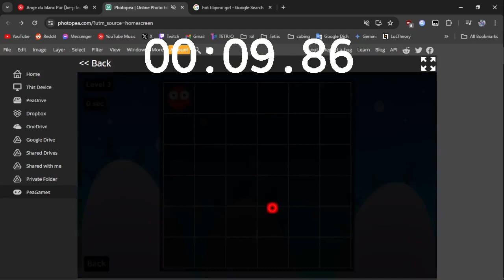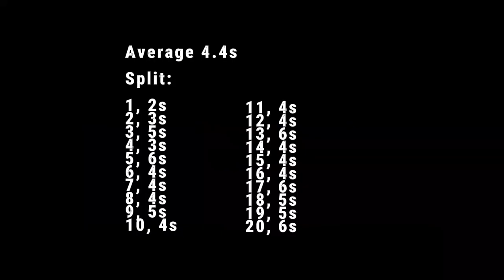[WORLD RECORD] Photopea Connection 1 - 20 in 1:50